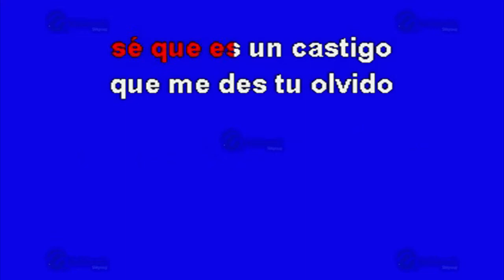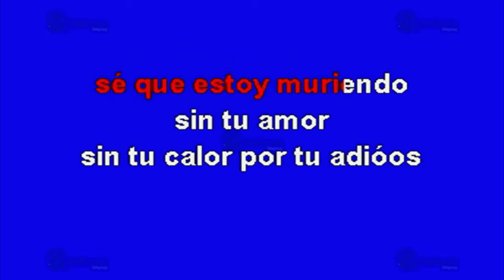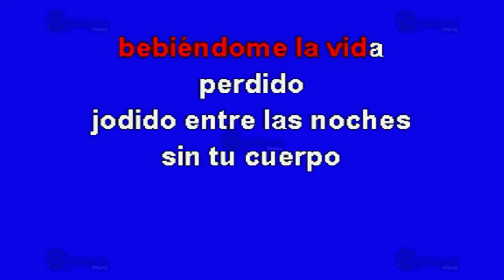Ando Bien Pedo - Multikaraoke ► Éxito De Banda Los Recoditos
Canción: Ando Bien Pedo
(Solo Como Referencia)
Fue Éxito De: Banda Los Recoditos

Clave Del Disco: OKE-0374
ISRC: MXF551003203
Copyright: Multimusic S. A. de C. V.